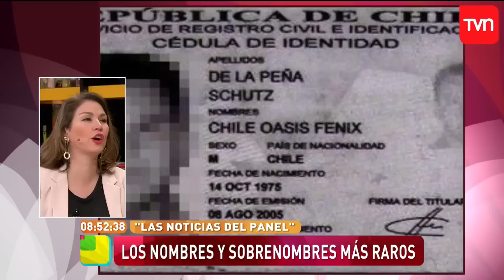¿Por qué Chile se llama Chile? | Muy buenos días | Buenos días a todos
En el gobierno de Ramón Freire se oficializó el nombre de "Chile" pero, desde antes, todos conocían este territorio con ese nombre. La profesora de Historia, Ximena Prado, nos cuenta cuáles son las seis teorías que existen sobre el origen de Chile y que le dan identidad a nuestro país.

¿Chileno en el extranjero?